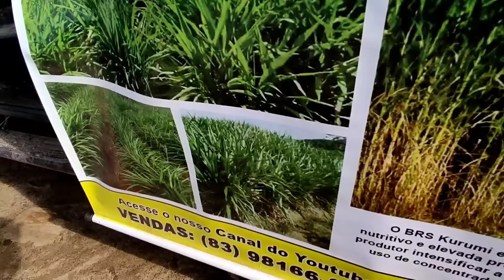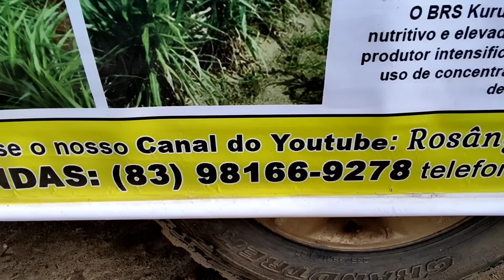FEIRA DE GADO EM CAMPINA GRANDE-PB 29/11/2023